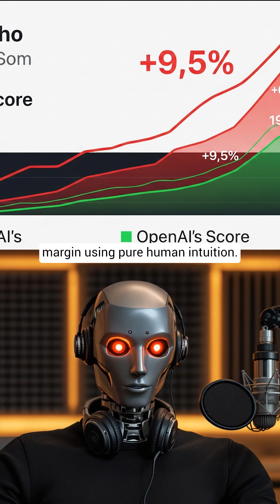Sleep-Deprived Human Just DESTROYED OpenAI's Best Coding AI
This is the most satisfying AI takedown of 2025, and it's absolutely glorious.
Meet Przemysław 'Psyho' Dębiak - the Polish coding legend who just did what everyone said was impossible. In a brutal 10-hour coding marathon at the AtCoder World Tour Finals, this absolute madman went head-to-head with OpenAI's custom AI model and absolutely DEMOLISHED it.
Here's the kicker - Psyho was running on just 10 hours of sleep over THREE DAYS. While OpenAI's AI had access to massive compute power and training data, Psyho had nothing but pure human intuition, creativity, and probably way too much caffeine.

The result? Psyho crushed the AI with a whopping 9.5% margin. That might not sound huge, but in competitive programming, that's like beating Usain Bolt in a 100m sprint.

But wait, it gets better. Plot twist of the century - Psyho is a FORMER OpenAI engineer who actually helped build their Dota 2 AI. So he basically just beat his own digital child in front of the entire tech world. Even Sam Altman had to swallow his pride and tweet: "Good job, Psyho."

This is proof that human creativity, intuition, and raw determination still matter in a world obsessed with AI supremacy. Sometimes the best algorithm is a sleep-deprived brain running on pure spite and Polish determination.

What's your take? Is this a fluke, or proof that humans still have the edge when it comes to creative problem-solving?
Follow @bitbiased.ai for more David vs Goliath AI stories that restore faith in humanity! 🧠